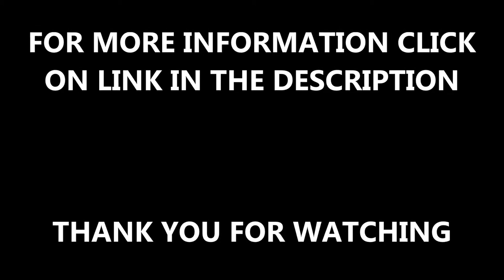Coloured Rubber Tarmac EPDM Surface Installation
Coloured Rubber Tarmac EPDM Surface Installation will be shown in this video. This is a polymeric surface which we recently installed, if you want to find find out about polymeric rubber tarmac, click on the link above.

If a sports surface is installed, it has to be safety tested so that it meets that safety requirements. If you want to find out about polymeric MUGA sports surface testing, click on this

If you want to look at MUGA sport surface constructions, click on this this shows you 3G MUGA constructions, artificial turf and 5 a side synthetic grass surfaces.

Coloured Rubber Tarmac EPDM Surface Installation - If you have any questions about this video, then comment in the box below and we will try and get back to you as quick as we can. It would be much appreciated if you could like this video and if you want to see more videos about tennis court installations and tennis surface maintenance subscribe to our channel.